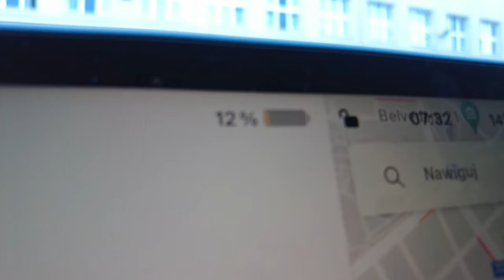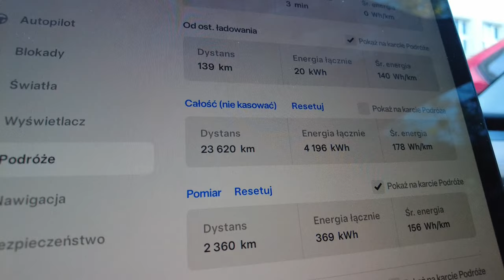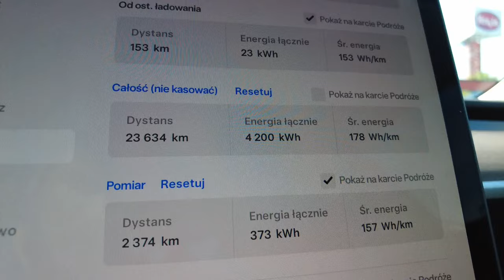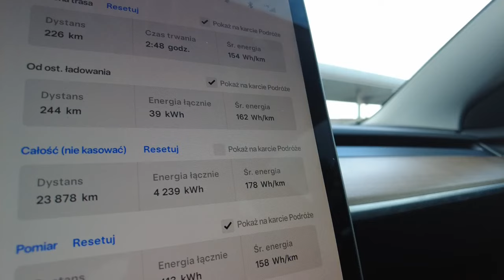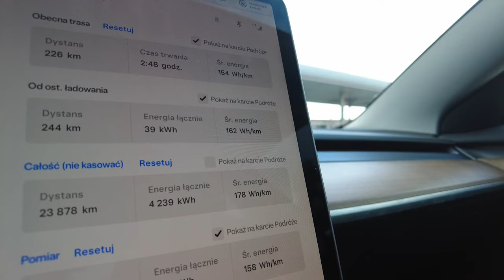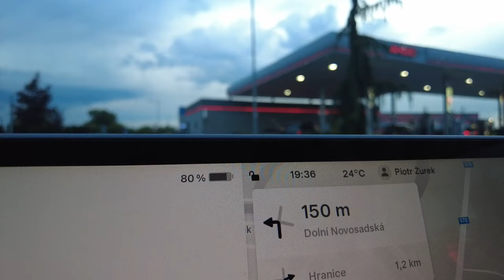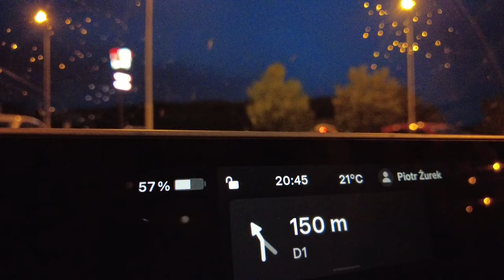[Trasa EV] Umag - Wiedeń - Kraków (Chorwacja - Polska) - Część 2: Wiedeń - Kraków - 05.05.2024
Film z serii relacji z trasy Umag - Wiedeń - Kraków, czyli powrót z majówki w Chorwacji do Polski. W tej części odcinek z Wiednia do Krakowa odbyty 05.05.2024.

0:16 - przygoda w hotelu w Wiedniu (A)
1:30 - wyjazd - Hotel Wiedeń (A)
2:06 - ładowanie - Supercharger Wiedeń Gewerbepark Stadlau (A)
2:38 - koniec ładowania - Supercharger Wiedeń Gewerbepark Stadlau (A)
2:56 - statystyka i wyjazd - Wiedeń (A)
3:33 - ładowanie - Supercharger Ołomuniec (CZ)
4:32 - koniec ładowania - Supercharger Ołomuniec (CZ)
5:07 - wyjazd - Supercharger Ołomuniec (CZ)
5:19 - dodatkowy postój - Czechy (CZ)
5:55 - wyjazd - Czechy (CZ)
6:02 - dojazd - Kraków (PL)